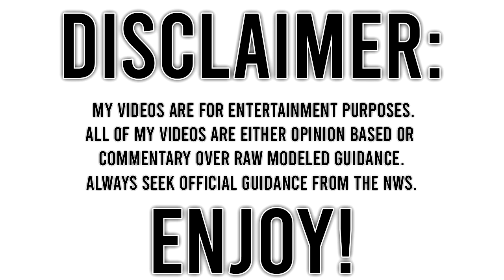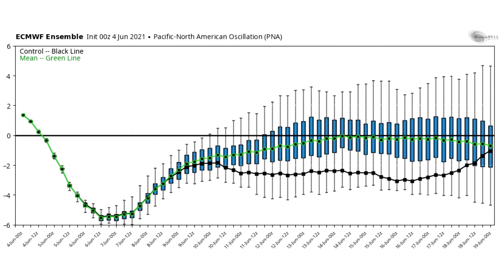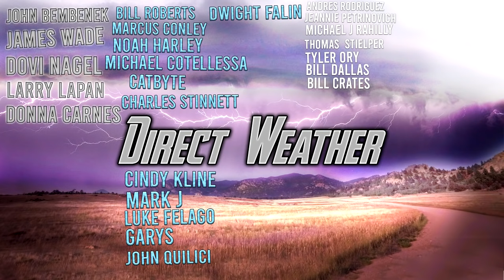Upcoming Extreme Pattern... Extreme Heat, Arctic Invasion, Extreme Weather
In today's video we talk about an Upcoming Extreme Pattern... Extreme Heat, Arctic Invasion, Extreme Weather...

We expect the heat to make a big comeback, we're watching for temperatures well into the 90's in the eastern half of the country, to make things wackier, the further north you go the hotter the temps should be...